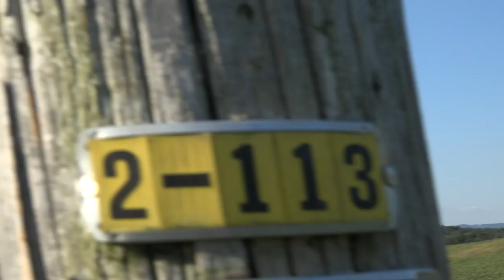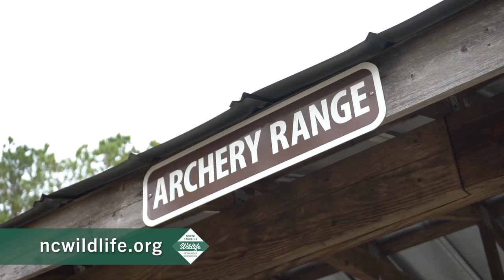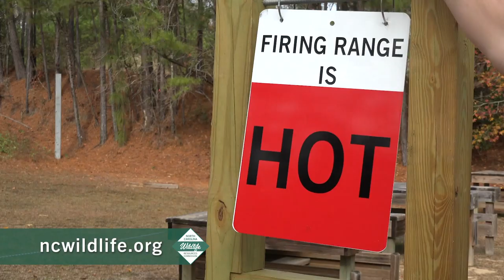Blue Ridge Doves | Carolina ALL OUT | S-3/Ep10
Traditionally you think of dove hunting in North Carolina as a pursuit ranging from the Piedmont to the Coastal Plain.  With the ever changing face of farming in our state, doves are now migrating in great numbers to our mountains! This week the All Out Crew joins up with Old River & Co. on the edge of the Blue Ridge Mountains to bring a limit of the grey rockets to the bag!